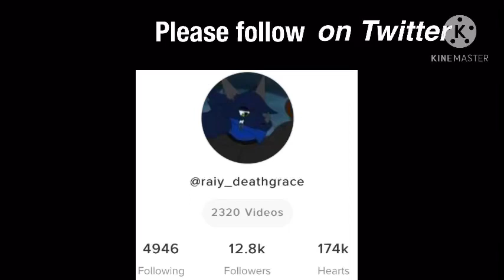Protective dragon prince takes care of you ASMR